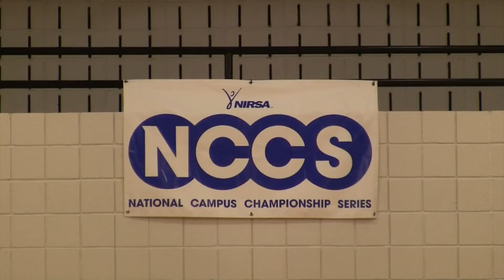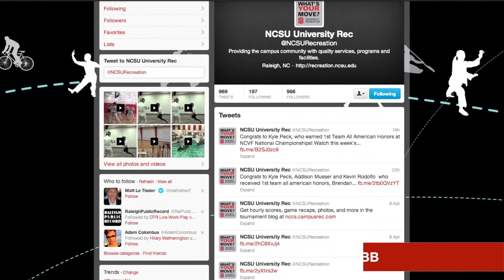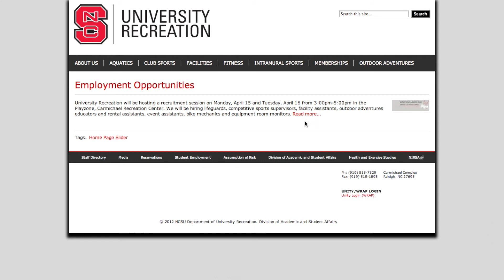URec Wrap Up - Episode 4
National Basketball Tournament, Men's Volleyball Championships, Women's Soccer Update and Summer Employment Opportunities